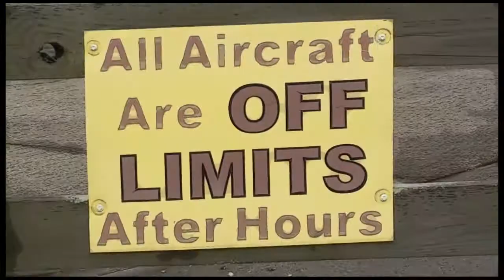Anders Lundberg 01 14 20